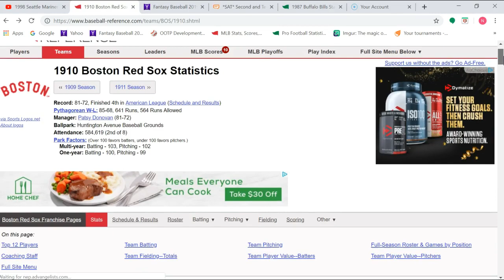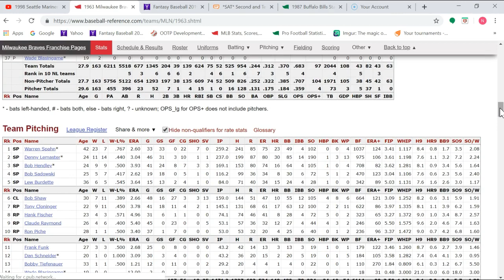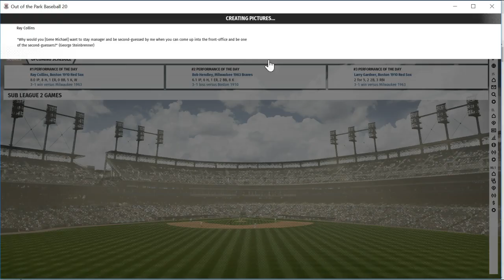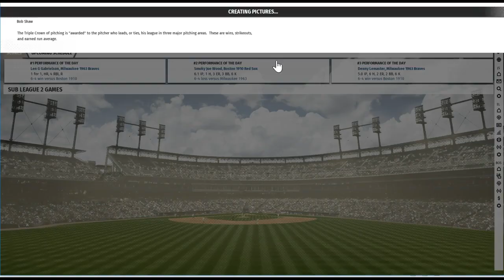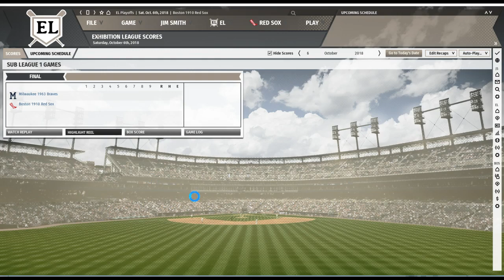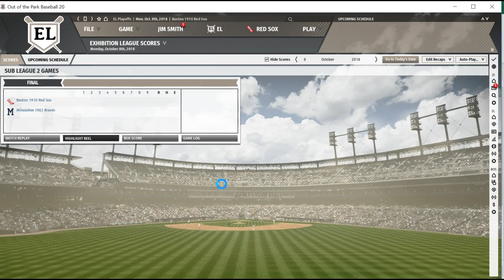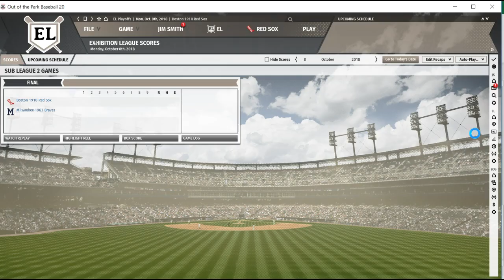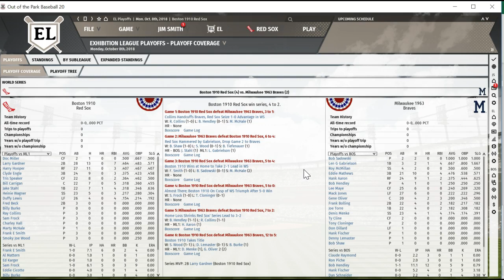1963 Milwaukee Braves vs 1910 Boston Red Sox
OOTP 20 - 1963 Milwaukee Braves (84-78) vs 1910 Boston Red Sox (81-72(